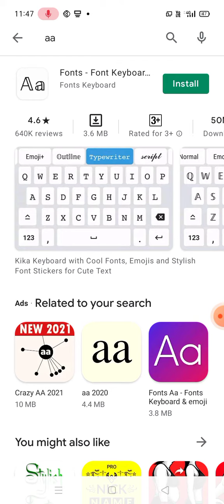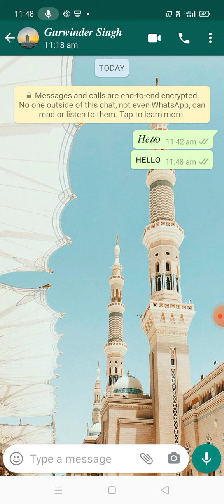Writing change on Google 😮